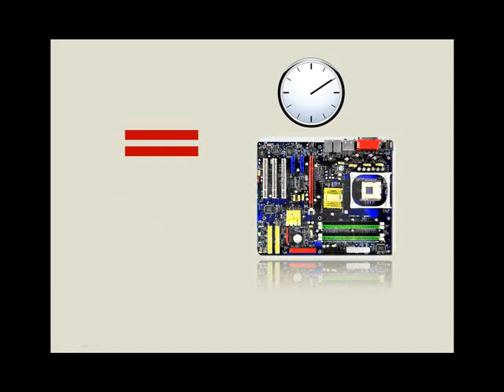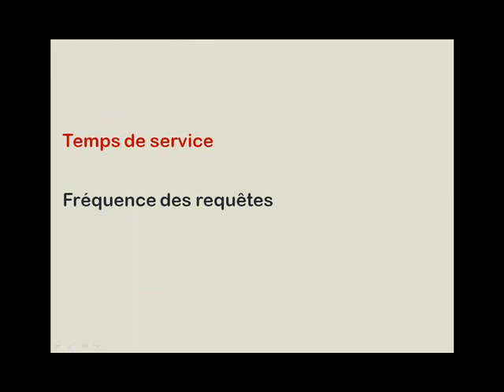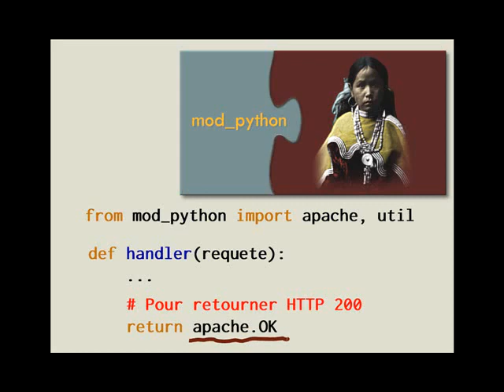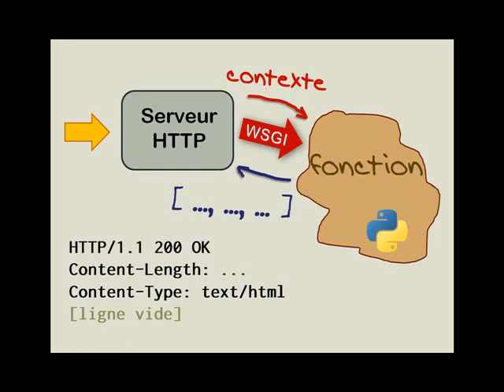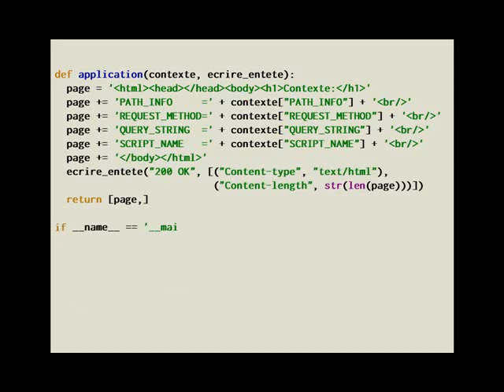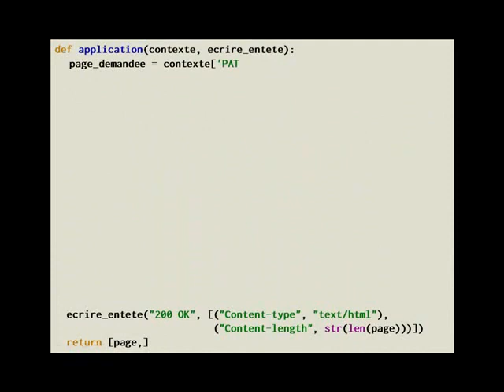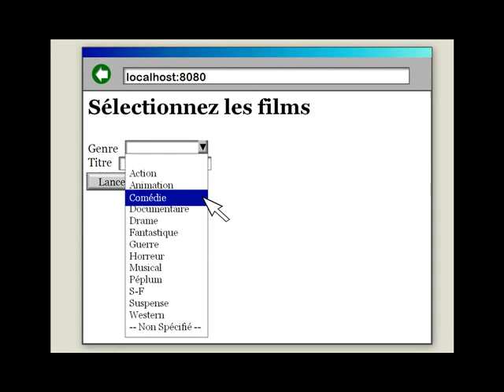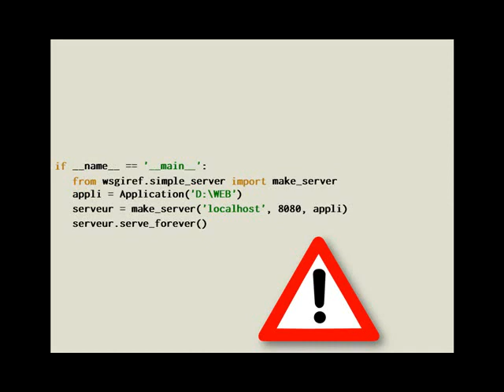Partie n°33 cours initiation Python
Initiation au Python
N'hésitez pas à nos poser vos questions!